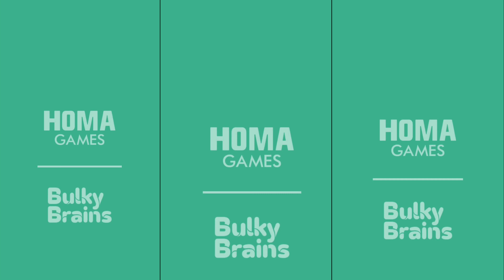Mashup Hero | Mash Up Hero Game Play | PRO Mash Up Hero | Hacker Pro AND NOOB GAME play | Legend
Hi,
Friends

😊mera nam है arjun कुमर😁 aur aap dekha रहे ho hamaare Youtube Channel (Confort Gamerz )बहुत bahut स्वागत Hai हमारे Youtube Channel (Confort Gamerz)🎵🌹🌹👇️

📲:- मै aap logo को hamaare इस channel (Confort Gamerz) पर bahut सारी offline,online Game Play Video देखने को milegi like Animal Revolt Battle Simulator, Roblox, GTA V,,Spider Man etc.!!🌹🌹👇️

📖👉️:-Offline Game Play Temple Run Game Is my Favorites Game and Online Game Play Pubg Game Is My Best Favorites Game!!!🌹🌹👇️

😄:- mai aap लोगो ko entertaining कराने ke लियो  इस channel पर bahut hi most का Comedy, Entertaining Game Play Video लेकर आउगा!!!🌹🌹👇️

🌹🌹Apane Bhai Ko Follow Karna 🌹🌹

Join the most epic team of superheroes, become the superhero you want and win against all the enemies on your path to saving the world !

Choose the perfect heroes and face your biggest challenge!

Collect the right parts and get your superpower !

Once you are powerful, go and fight the opponent, take him down and save the world from evil characters !

Boost your powers by winning as many levels as possible !

Unlock all your favorite heroes and increase their power !